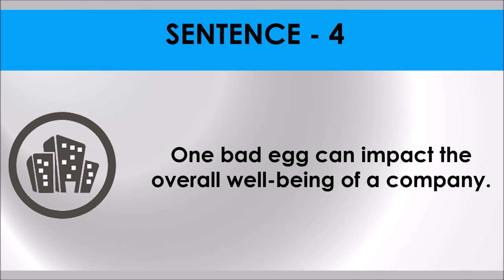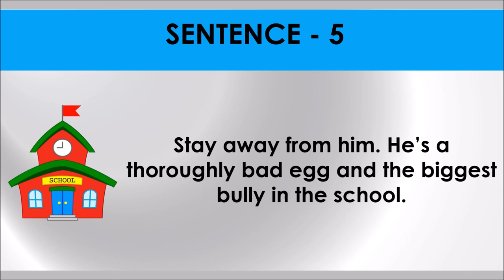BAD EGG # Idiom 44 # Meaning and five sentences # SSC Words